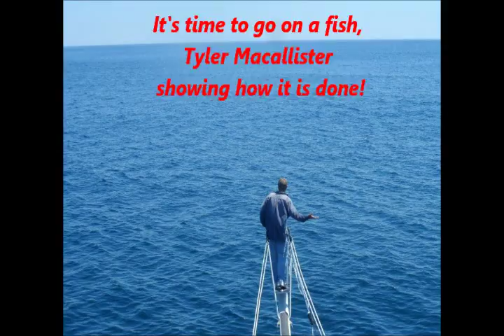Cynthia C Harpooning Bluefin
A day harpooning Bluefin off Cape Cod Mass.